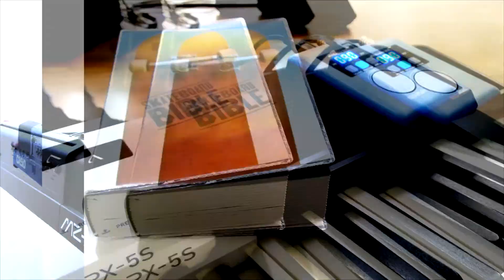O Quê São Modos De Teclado (Split, Whole e Dual)? | Teclado Iniciante (TIEP:053)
Que tal conhecer um pouco mais de teclado?

Nesse vídeo eu ensino sobre os três modos de teclados que existem, o whole, o split e o dual. Esses três modos de teclados são essenciais para um tecladista por isso da importância de você aprender sobre este assunto.

Pensa que o seu teclado possui diversos timbres e que você deseja combinar estes timbres tocando ao mesmo tempo. Qual é o modo de teclado que você vai precisar? Confira no vídeo.

Esse vídeo é parte integrante da série de aulas de teclado iniciante do Canal Essias Souza, caso queira assistir todas as vídeo aulas clique neste

Mais sobre mim: Eu sou o Essias, sou professor de música voluntário da ONG Sonhos de Infância, Luthier da Rise Music... para saber mais acesse meu site ou me siga nas redes sociais: